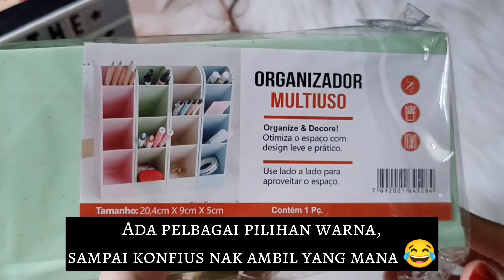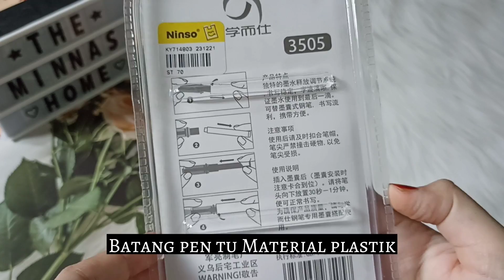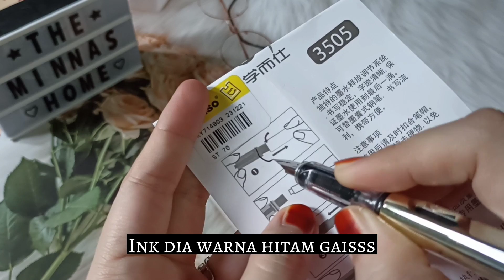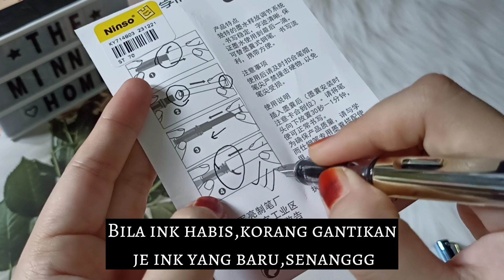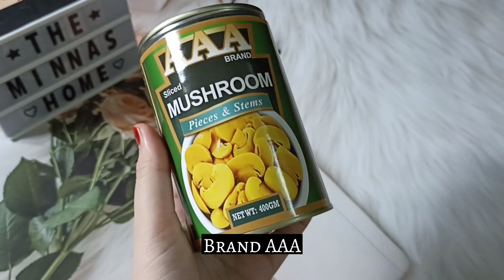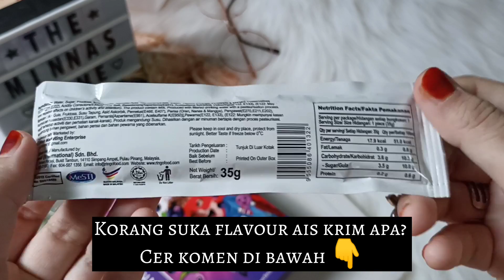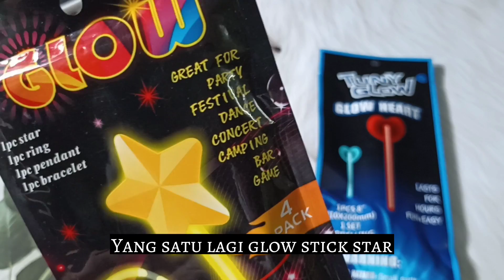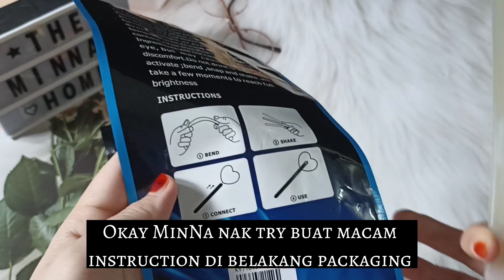JOM SHOPPING DI NINSO SHOP (PART 2) | NINSO HAUL | EPISODE 174 | MINNA'S HOME 🏘️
Assalamualaikum dan hai korang 😘 Welcome back to MinNa's Home 🏡 Kali ni MinNa nak share item menarik di Ninso.